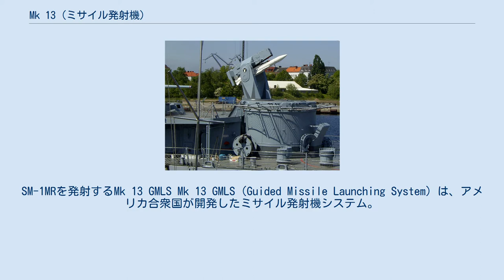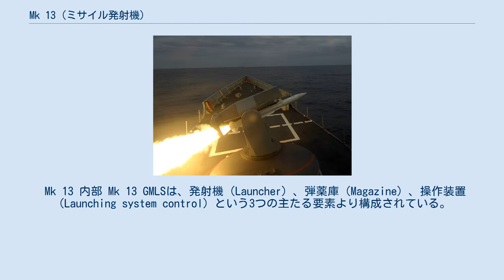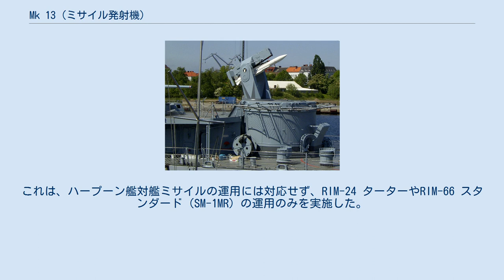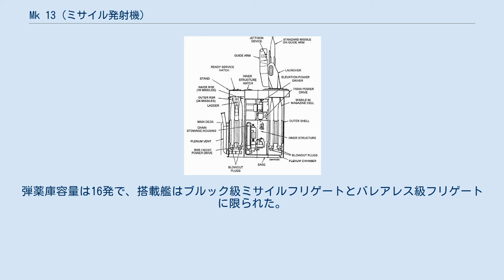Mk 13 (ミサイル発射機)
SM-1MRを発射するMk 13 GMLS Mk 13 GMLS（Guided Missile Launching System）は、アメリカ合衆国が開発したミサイル発射機システム。
発射機は単装で、主としてRIM-24 ターターやRIM-66 スタンダード（SM-1/2MR）といった艦対空ミサイルを発射するために用いられる。
 ターター・システムの重要なサブ・システムとして、RIM-24 ターターやRIM-66 スタンダード（SM-1/2MR）といった中距離艦対空ミサイル、ハープーン艦対艦ミサイルを発射することができる。
 搭載艦の退役に伴って、アメリカ海軍においては徐々に現役から退きつつあるが、退役した搭載艦の輸出によって、アメリカ国外での使用国はむしろ増加している。
日本の海上自衛隊でも、ミサイル護衛艦（ミサイル駆逐艦）の一部が搭載している。
 Mk 13 内部 Mk 13 GMLSは、発射機（Launcher）、弾薬庫（Magazine）、操作装置（Launching system control）という3つの主たる要素より構成されている。
 発射機部分は単装で、初期のターター・システムのMk 11 GMLSやテリア・システムのMk 10 GMLSで用いられていた連装発射機よりも同時装填数は少ないが、旋回・俯仰と再装填の迅速化によって、発射速度についてはむしろ向上しており、初弾の発射までは7.4秒、初弾の発射後、8.1秒で次弾を装填・発射することができる。
また、Mod 4以降のバージョンにおいては、ハープーン艦対艦ミサイルの発射も可能になっている。
 弾薬庫部分では、二重の輪状にミサイルが配列されており、Mk 13では40発が収容できる。
小型化されたMk 22では一重となって、16発を収容している。
ここに収容されたミサイルは、ホイストによって発射機まで揚弾され、装填される。
 操作装置は操作や動力供給、動作確認を担当しており、動力を担当するEP1, 操作を担当するEP2, 電子系統を担当するEP3の3つのパネルによって構成されている。
 Mk 13 Mod1。
発射機部分、弾薬庫部分が見えている リュッチェンス級駆逐艦D186「メルダース」 Mk 13は、従来のターター・システムで使用されてきたMk 11 GMLSにかわってチャールズ・F・アダムズ級ミサイル駆逐艦14番艦｢バークレー｣（USS Berkeley, DDG-15）より搭載を開始した。
 初期のMod 0からMod 3までは、運用できるミサイルはRIM-24 ターターやRIM-66 スタンダード（SM-1/2MR）といった中距離艦対空ミサイルに限られた。
その後、Mod 4からMod 7においては、ハープーン艦対艦ミサイルの運用能力も付加された。
ミサイル装備をMk 13に一本化したオリバー・ハザード・ペリー級ミサイルフリゲートにおいては、本システムよりアスロック対潜ミサイルを運用することも検討されたが、対潜戦闘のコンセプト開発の結果、これは実行されなかった。
 また、Mk 13をベースに小型・軽量化されたMk 22も開発された。
これは、ハープーン艦対艦ミサイルの運用には対応せず、RIM-24 ターターやRIM-66 スタンダード（SM-1MR）の運用のみを実施した。
弾薬庫容量は16発で、搭載艦はブルック級ミサイルフリゲートとバレアレス級フリゲートに限られた。
 アメリカ海軍 イタリア海軍 オーストラリア海軍 オランダ海軍 海上自衛隊 スペイン海軍 中華民国海軍 ドイツ海軍 トルコ海軍 フランス海軍